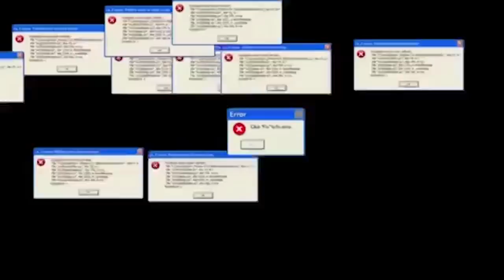Cota para mulheres e a hipocrisia do PSOL!